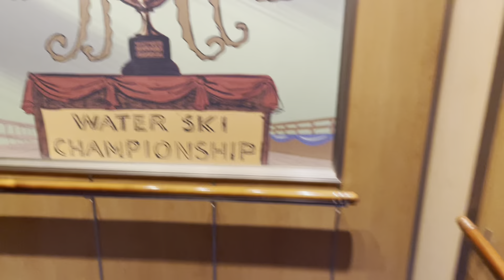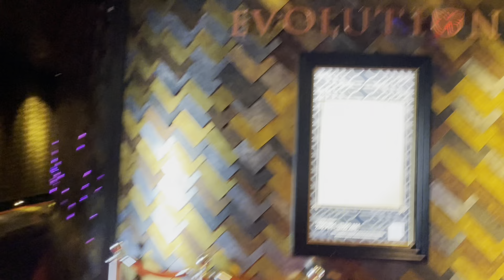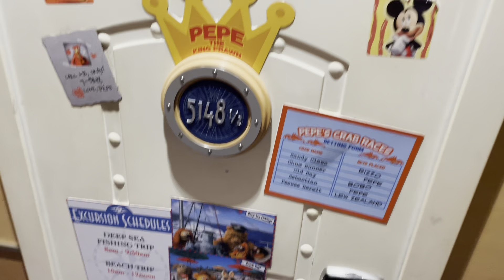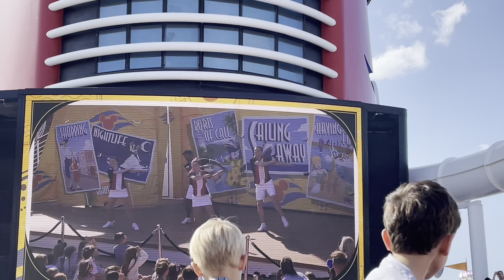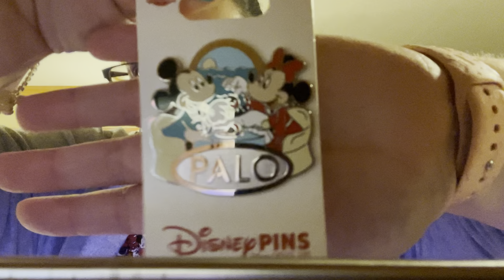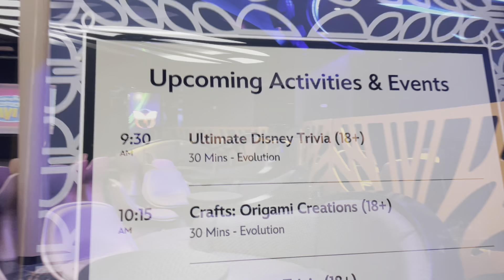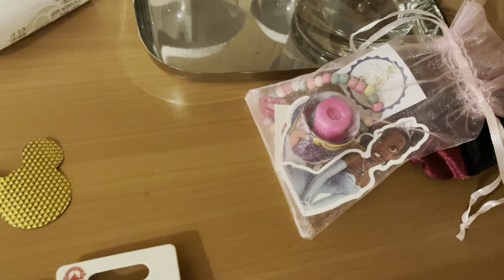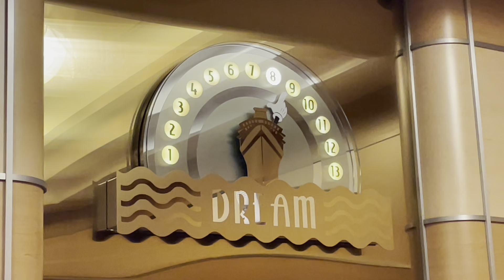Disney Dream Cruise to Belgium August 2024: Trivia, Food and All The Cocktails!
Here's what happened when I took Oli on his first disney cruise aboard the disney dream to Belgium August 16th-19th 2024.